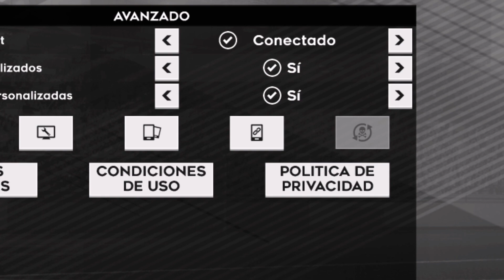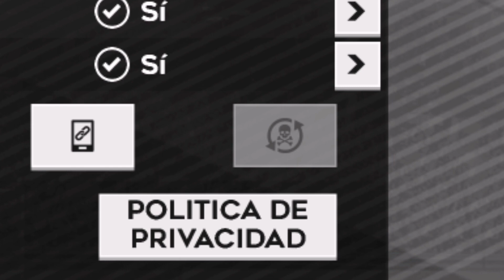✅OFIAL! TODO LO NUEVO DEL DLS22 | Cosas nuevas en el dls22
Todo lo nuevo del dls22. Todo lo que trajo la actualización de marzo en el dream league soccer 2022.

📩Contactos PUBLICIDAD - BUSINESS

➡️Music.